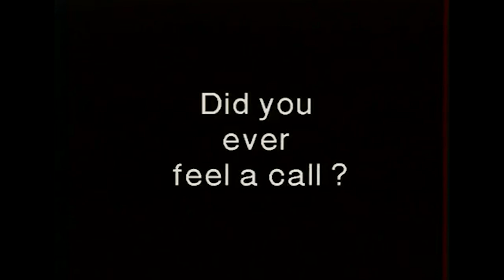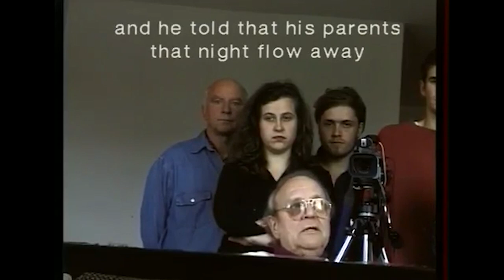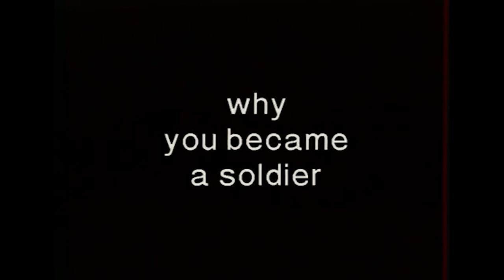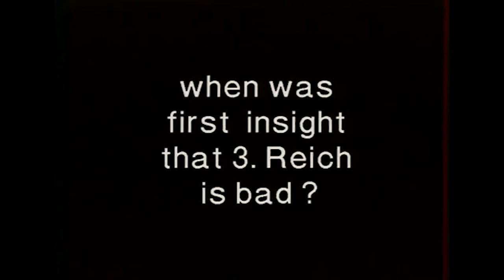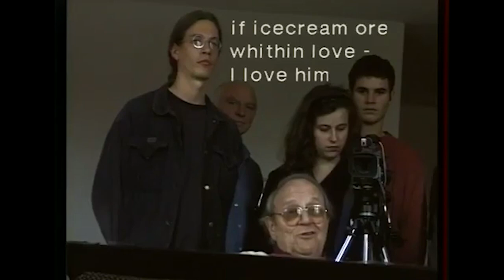Der Mann der Hitler Verbrannte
1997 Der Mann der Hitler Verbrannte (The Man who burned the body of Hitler)

Usage Attribution-NonCommercial-ShareAlike 4.0 InternationalCreative Commons Licensebyncsa
Topics Lutz Mommartz, German experimental Cinema, Filmklasse Münster, Dirk Vollenbroich, Stefan Silies, Anja Kreysing
Publisher Mommartzfilm
Language German
WIth Dirk Vollenbroich, Stefan Silies, Anja Kreysing, Bernhard Kappelhoff and Till Nachtamann
Peculiar portrait of former secret service man under Canaris.

Instead of traveling 1997 to Tuscany or in to large construction site in Berlin, the Fimklasse Münster Academy of Art traveled to the unknown Buckow, 50 km east of Berlin. We landed, 'in a manor house in the neighboring village Ihlow.
From here we explored the Märkische Schweiz / Germany, we visited a former secret bunker of the NVA, a theater initiative, a railway museum and a "self-realization Church".
(LUTZ MOMMARTZ)

The Art Academy Münster / Germany is a University of Fine Arts. In terms of liberal arts here artists and art educators are studying in joint classes in the fields of painting, sculpture, installation art, performance, photography, film and new media. Besides history, criticism, theory and didactics of art form the scientific priorities. The principle of the studio studying under the direction of each artist professor goes back to the artistic education at the classical art academies and is fundamentally different from rate regimes as they were introduced about in Anglo-Saxon countries.
Founded in 1971 as the Institute of Art Educator as part of the Art Academy Dusseldorf, the Art Academy Münster in 1987 became independent. Since 2001, all areas of the Art Academy Münster are gathered together with a separate library in a new building, which was designed specifically for its purposes. Over the past 25 years, the Art Academy Münster developed to a place with an international reputation.
The Filmklasse was founded by Lutz Mommartz and since then always had a special role inside the Art Academy Münster reflecting about new media, far more than only film.
Credits